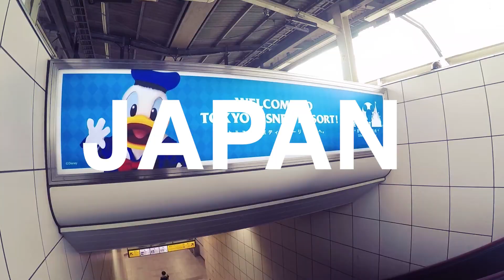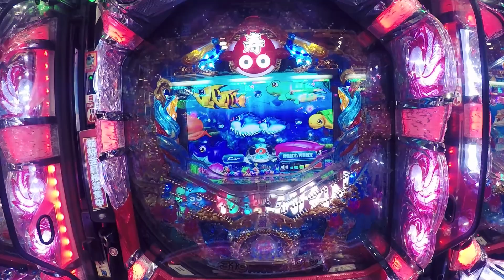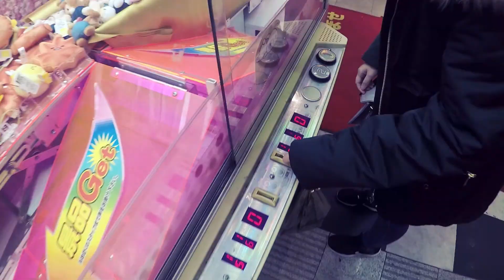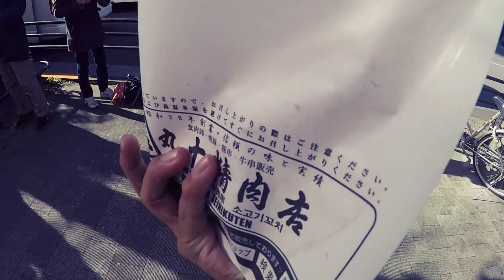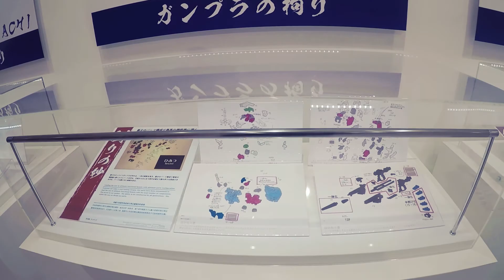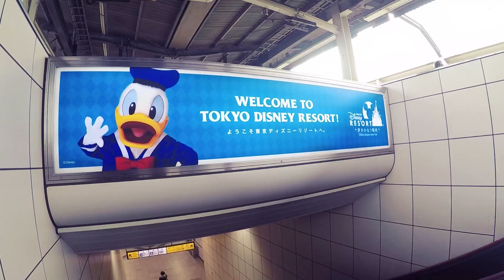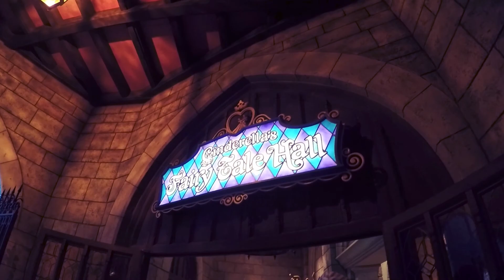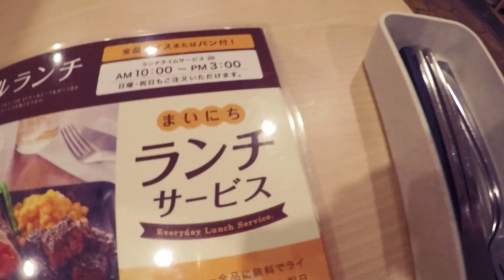MN’s Travel diary trip 5 : 1st anniversary trip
1st anniversary trip as married couple
1-7 Jan 2018 @ Tokyo Japan
Shibuya - Harajuku - Akihabara - Odaiba - Ginza - Tokyo Disneyland -
 Ueno